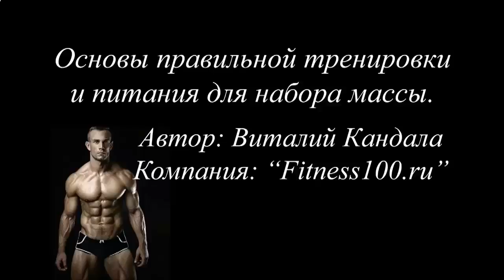Протеиновый коктейль формула 1 цена